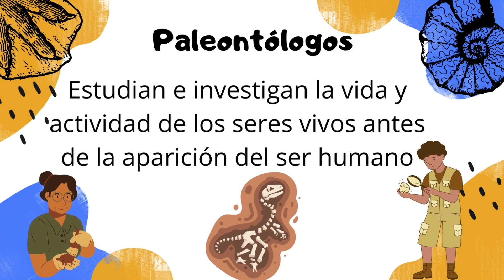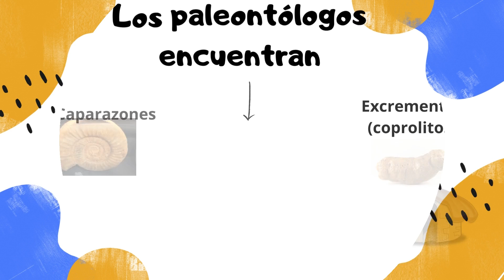Diferencias entre Paleontólogos y Arqueólogos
Diferencias en los lugares de excavación, las herramientas utilizadas en los yacimientos y las piezas halladas en los yacimientos.